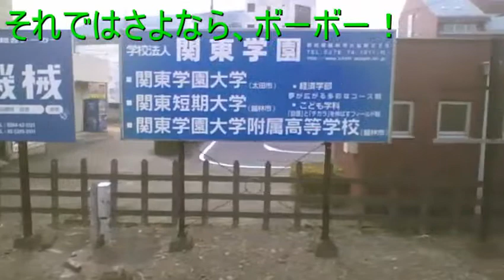【文字で解説】両毛線 あしかがフラワーパーク→足利 左側展望 2019年3月 【ガーベージセクション】